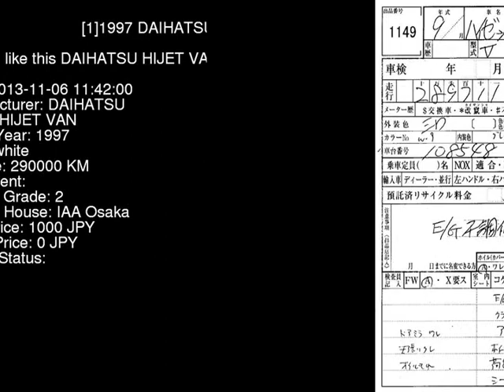1997 DAIHATSU HIJET VAN S100P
the Authority on JDMs since 2007!  . Details on this car from auction in Japan